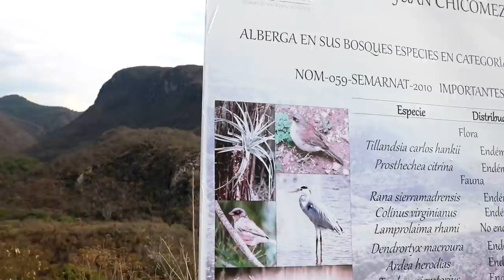SHIRO EN LA MONTAÑA: Casi caemos a un precipicio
Hermana te llevo a otra aventura mas pero esta vez es a la montaña, donde me encontré con Heidi, copo de nieve y te cuento como casi caemos a un barranco.